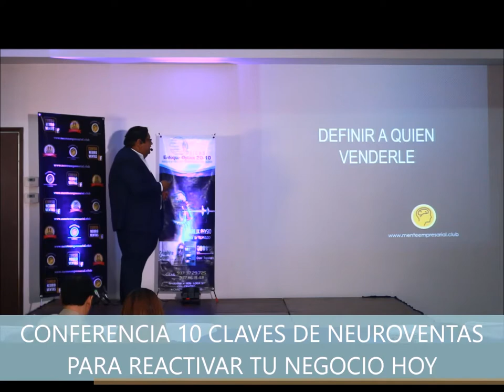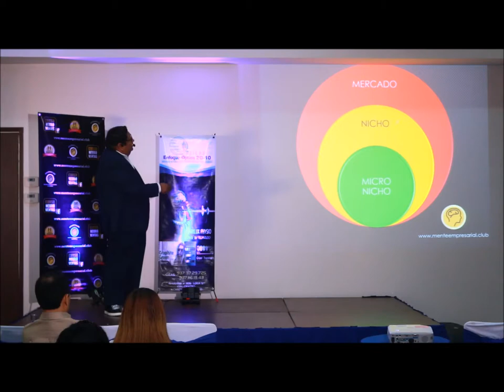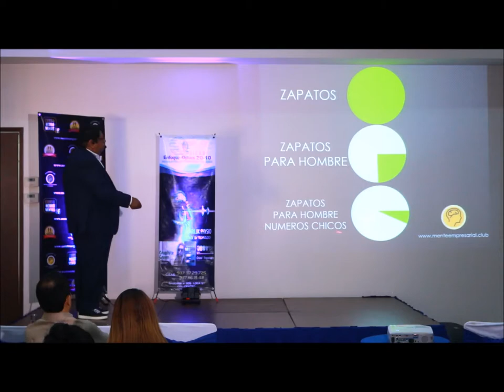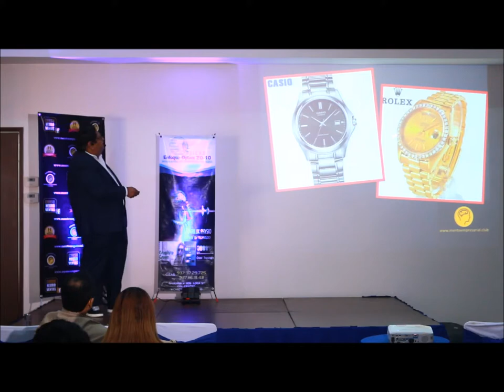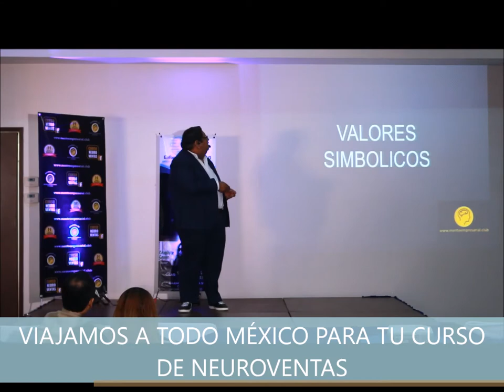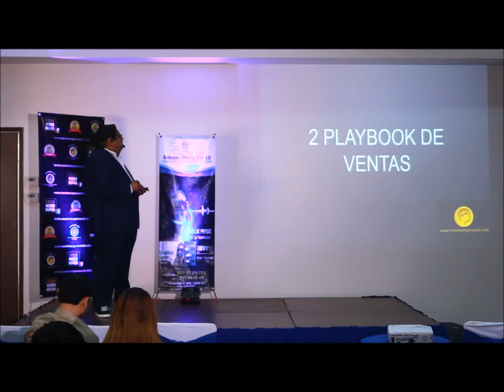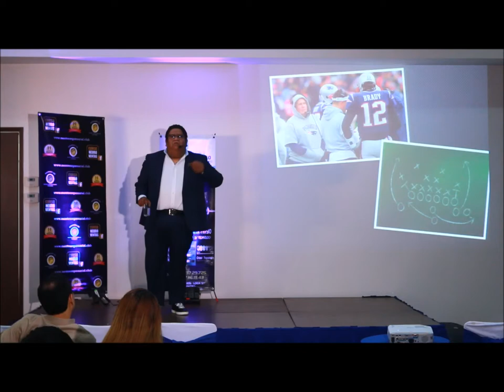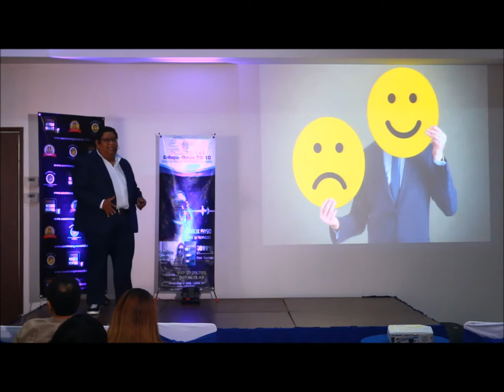CONFERENCIA 10 CLAVES DE NEUROVENTAS - PARTE 2 - Pedro Horcacitas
¿QUE HAY QUE HACER PRIMERO PARA VENDER MAS?
¿COMO HAGO PARA QUE MI PERSONAL VENDA?
DESCUBRE PRACTICOS CONSEJOS Y TIPS DE NEUROVENTAS CON PEDRO HORCACITAS CONFERENCISTA DE NEUROVENTAS.